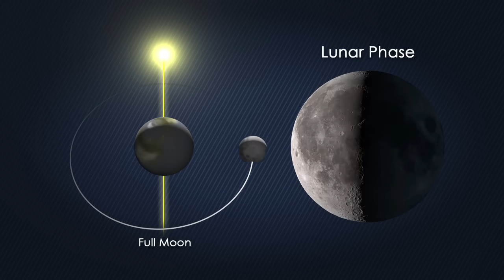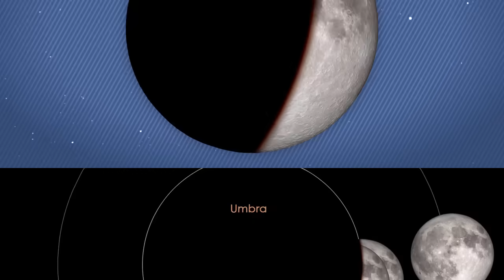NASA | Understanding Lunar Eclipses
It's not often that we get a chance to see our planet's shadow, but a lunar eclipse gives us a fleeting glimpse. During these rare events, the full Moon rapidly darkens and then glows red as it enters the Earth's shadow. Though a lunar eclipse can be seen only at night, it's worth staying up to catch the show.  The next lunar eclipse visible from the western hemisphere will take place in the early morning hours of April 15, 2014, from about 2:00 am - 5:30 am Eastern Daylight Time (EDT).